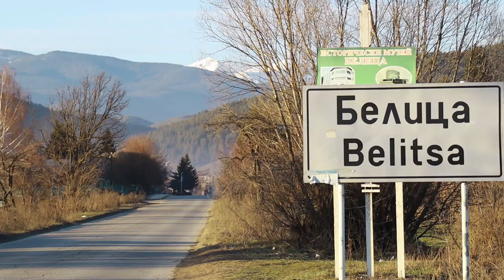Последният занаятчия - Short Film